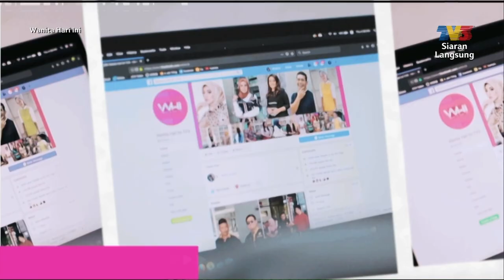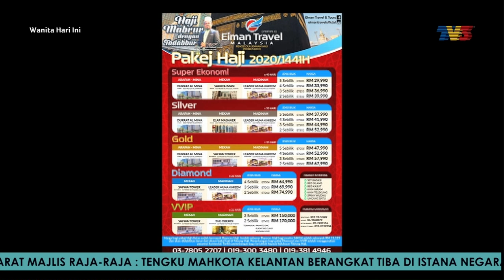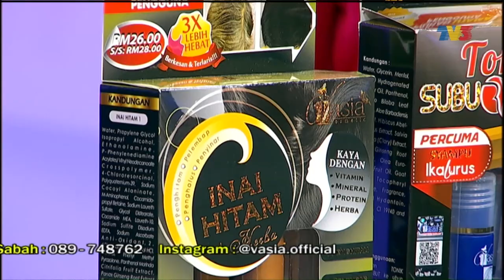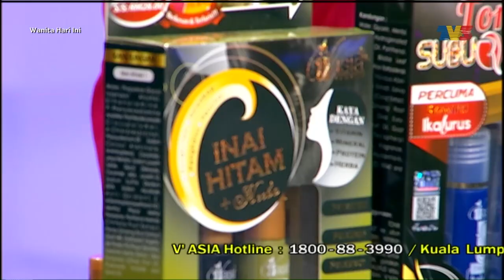Wanita Hari Ini (2020) | Fri, Feb 28